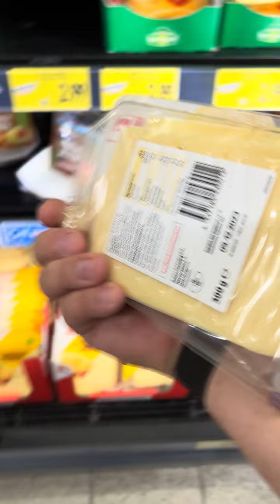По чем у нас сыр